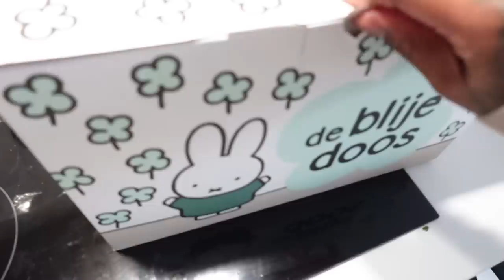HEEFT ELKE ZWANGERE VROUW DIT? & EIGEN DOCU! - VONNEKEBONNEKE VLOG